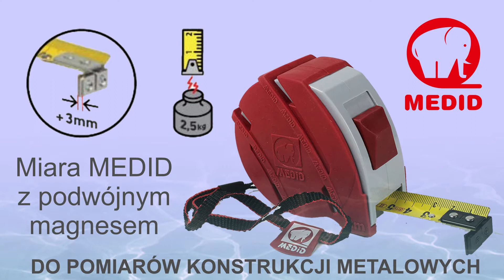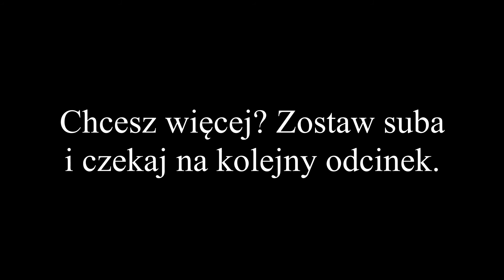Miara Medid z podwójnym magnesem do zastosowań w konstrukcjach stalowych.